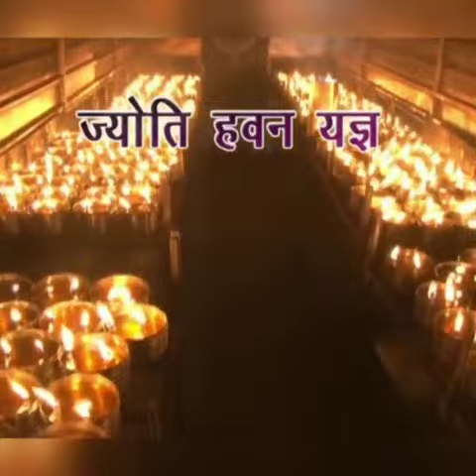संत गरीबदास जी की वाणी भाग 2